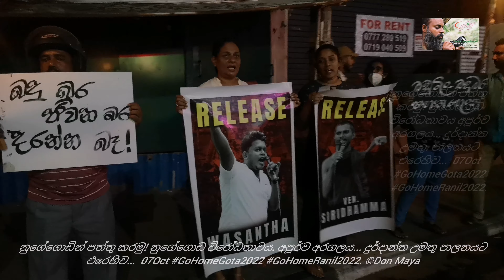නුගේගොඩින් පත්තු කරමු! නුගේගොඩ විරෝධතාවය. අපූර්ව අරගලය... 07Oct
නුගේගොඩින් පත්තු කරමු! නුගේගොඩ විරෝධතාවය. අපූර්ව අරගලය... දුර්දාන්ත උමතු පාලනයට එරෙහිව... 07Oct GoHomeGota2022 GoHomeRanil2022.